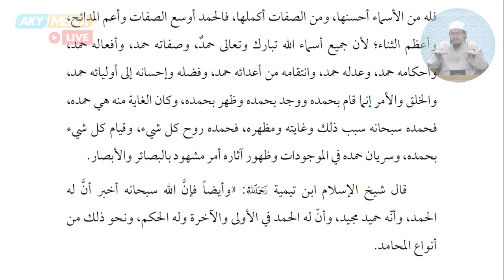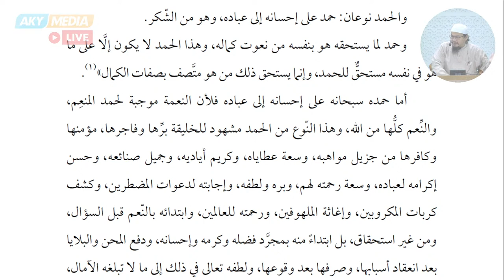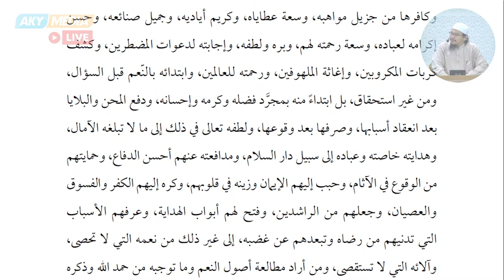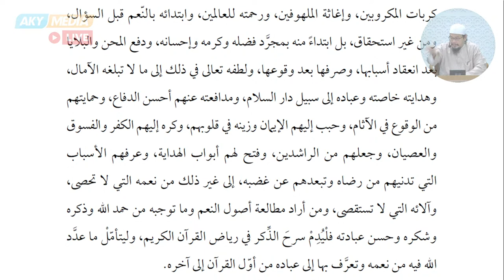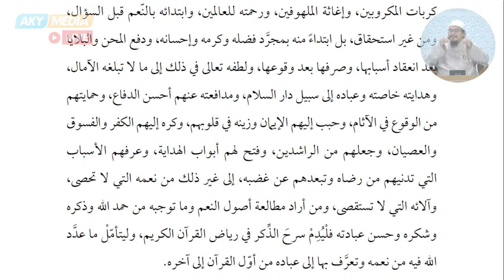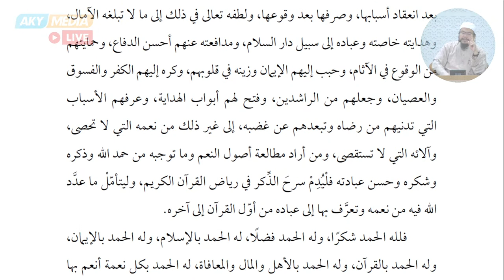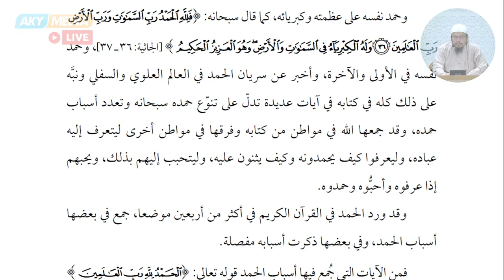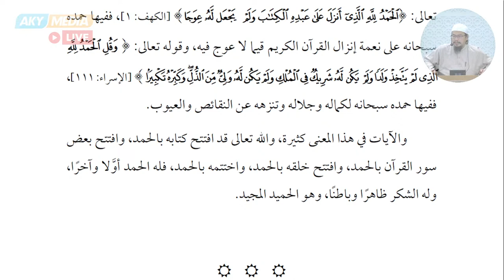Fiqh Al-Asma' Al-Husna – 49 | Ustaz Adli Mohd Saad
Penceramah: Ustaz Adli Mohd Saad
Kitab: Fiqh Al-Asma' Al-Husna, tulisan Sheikh Abderrazzaaq Al-Badr
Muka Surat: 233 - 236